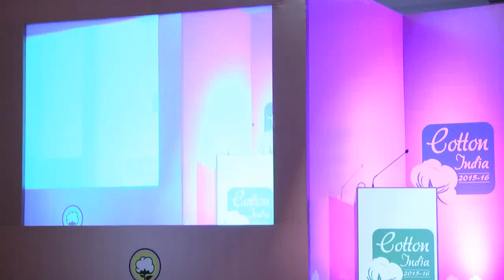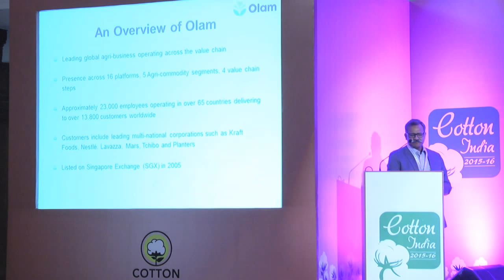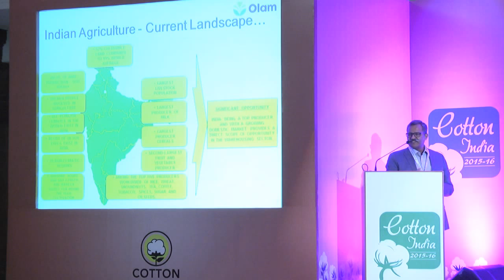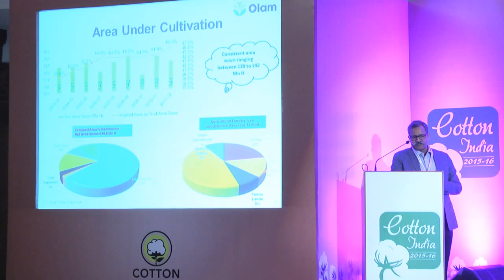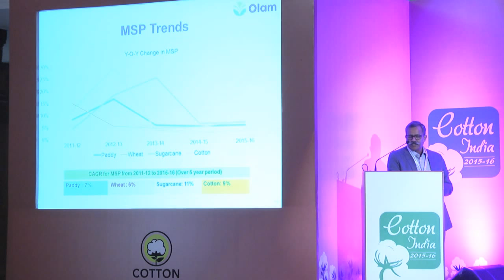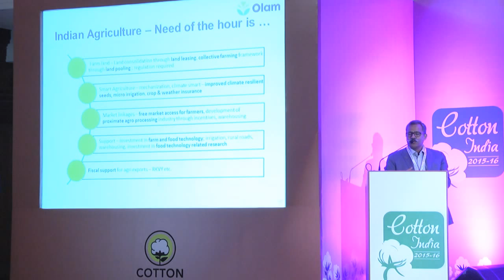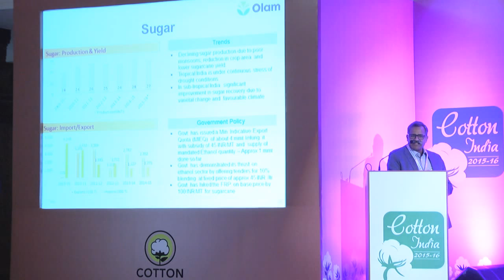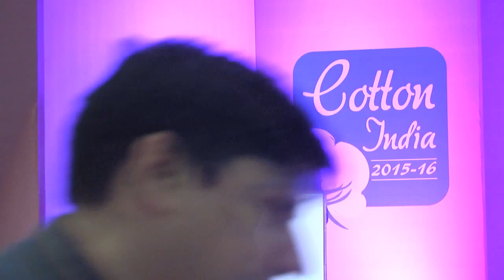Cotton India 2015-16 - Business Session